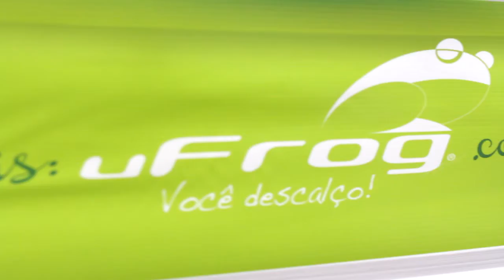UFrog na Feira Opera com Igor Nascimento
Contato Gislaine Wehner
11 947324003